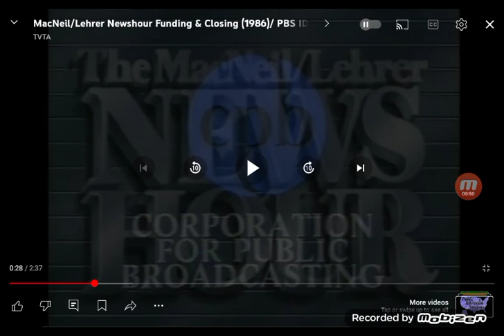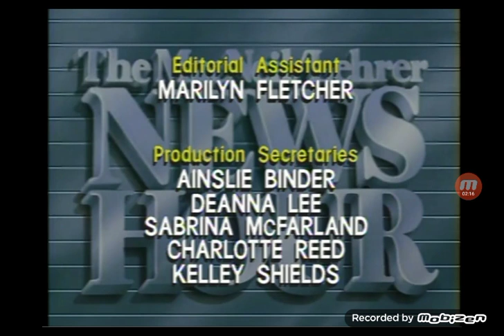The Country Show Funding 2092 @Aleksiinascreations_Aleksi One Village In China CPB Belly Duet Me